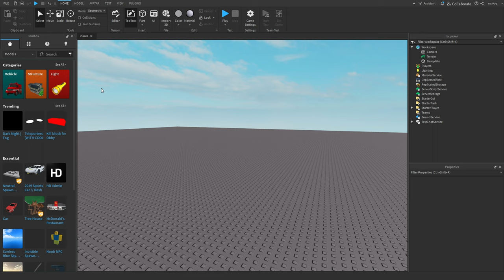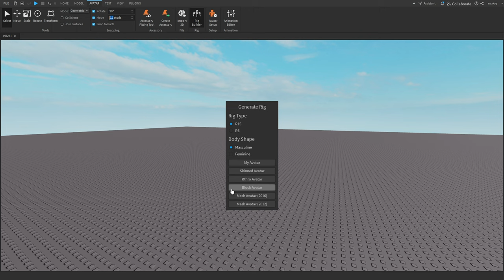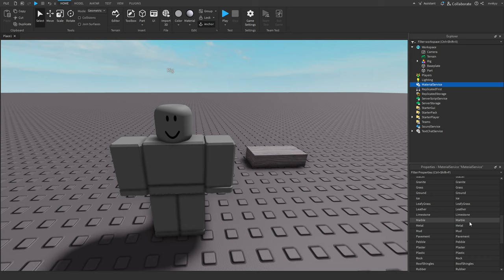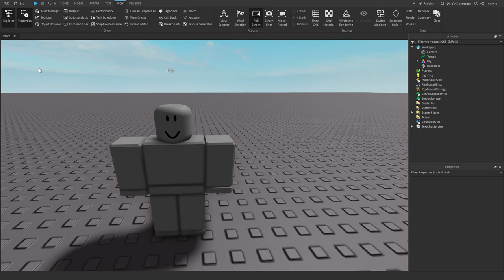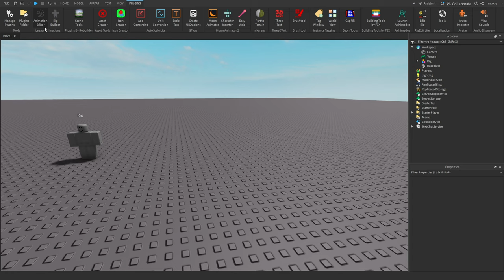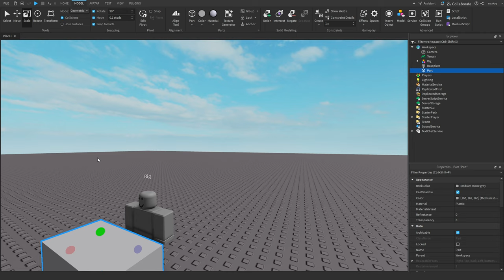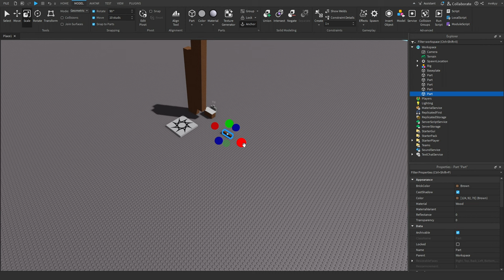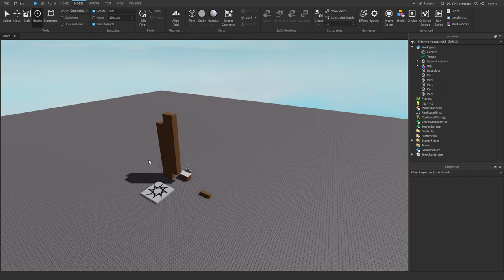Roblox Studio Tips For Newbies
Here is a FULL guide on learning ROBLOX Studio.